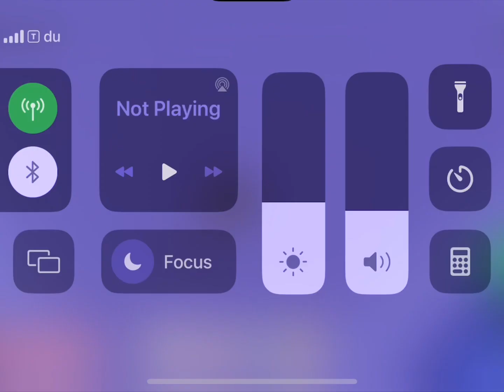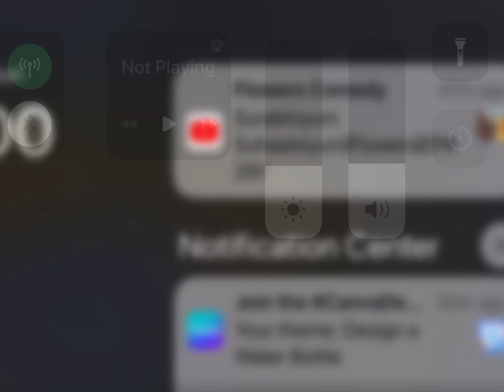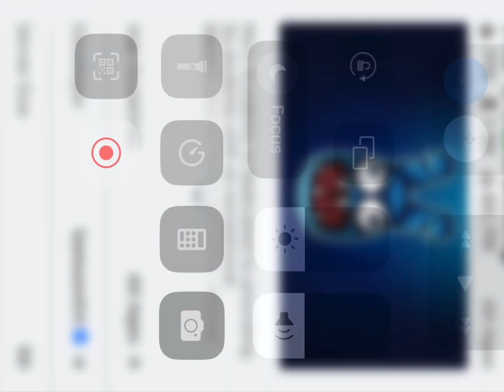I actually lost mos academy game | gaming vlog | Bhishak raj